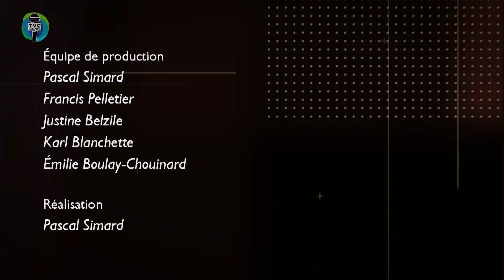Info.TVC HEBDO - Actualités du 26 janvier 2024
Émission Info.TVC L’HEBDO du 26 janvier 2024. Capsules d'informations matapédiennes.